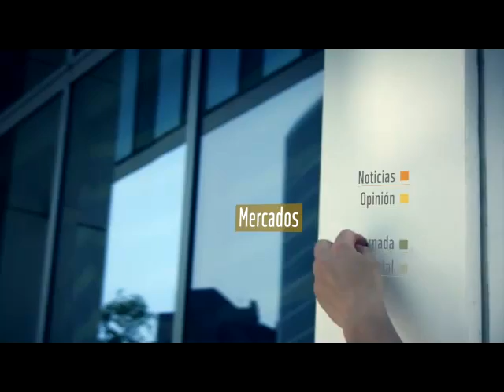RPM: Lo que viene en el Dakar y el nuevo sedan de Citroën